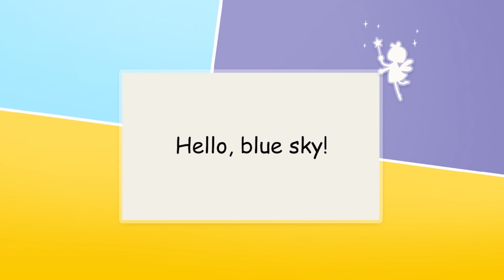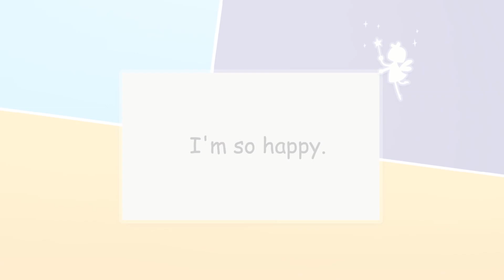♬ Oh Me，Oh My | 英语启蒙儿歌 宝宝越听越聪明 | 开心学单词 宝宝磨耳朵必备｜米卡唱唱跳